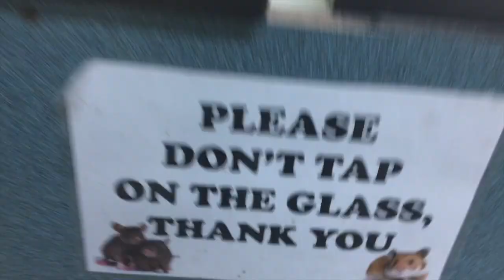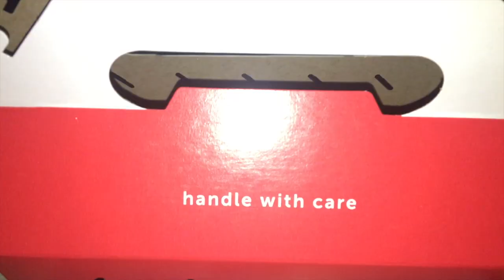RANDOM VLOG! MY GYM BOOOTY WORKOUTS & NEW PET?!?! & 2018 Goals!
Hey loves!
Hope you guys are amused by this random vlog where I show ya some quick booty plumping work outs!(; let me know if ya'll want an in depth my personal gym & home workout routines!! Let me know what you guys think and if you have any suggestions be sure to leave them down below!!!
xox byyye loves